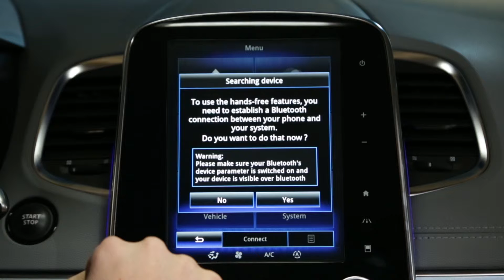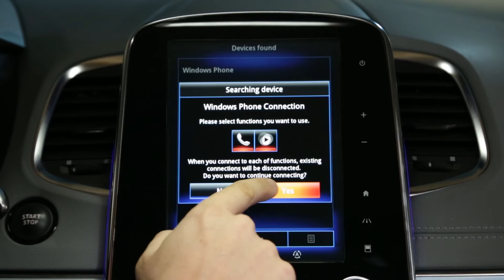Windows Phone párosítása ?